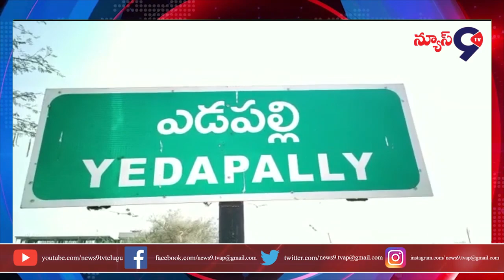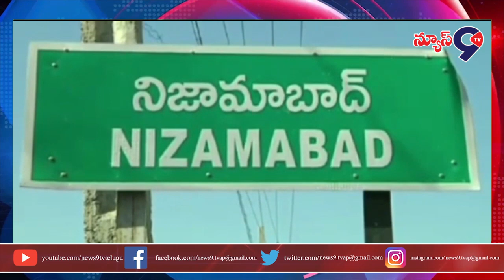Back To Back News